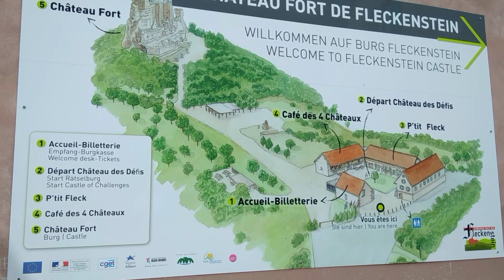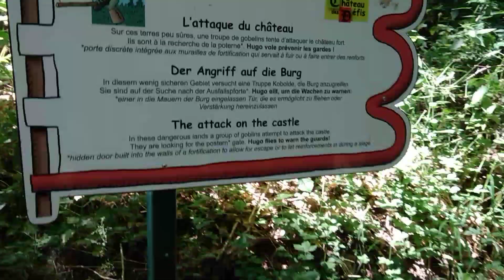BALADE EN FORÊT... ( ASMR )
Petite balade au forêt au pied d'un fort...